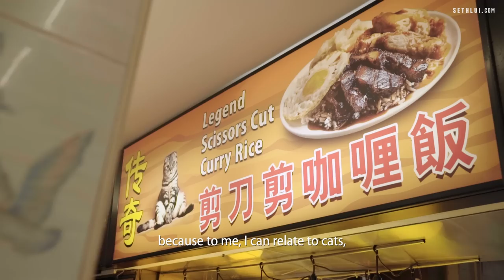Ah ma's favourite rice by ex hotel chefs: Legend Scissors Cut Curry Rice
This scissors cut curry rice stall is run by a pair of ex-chefs with extensive F&B industry experience.

Address: 732 Yishun Ave 5, #01-380, Singapore 760732
Operating Hours: 10am - 7.30pm